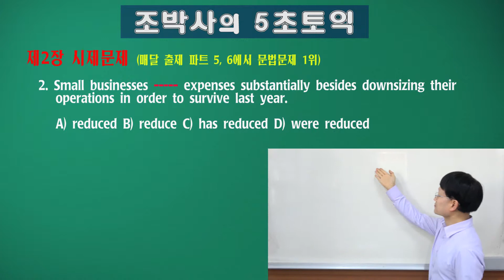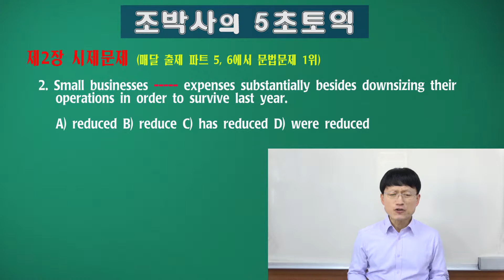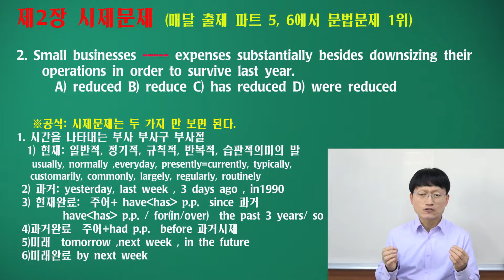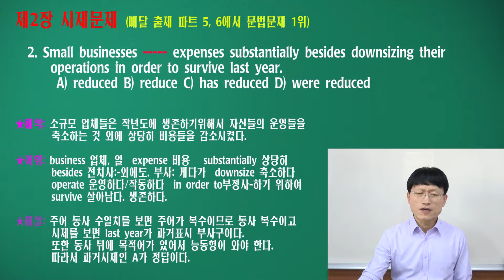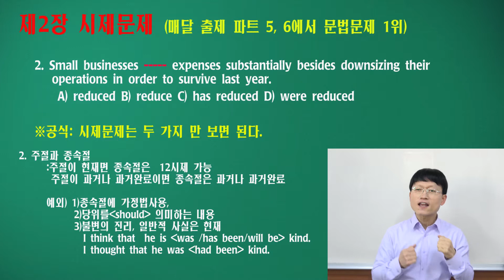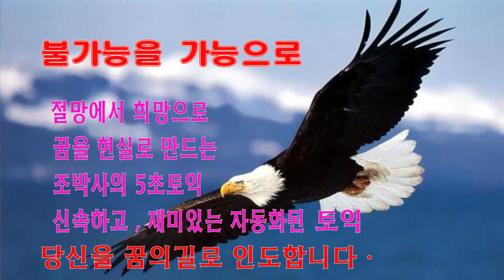조박사5초토익/제2장/군산밥앤조토익학원&군산영어학원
▣ 정답을꿰뚫는 100%적중강의 ▣